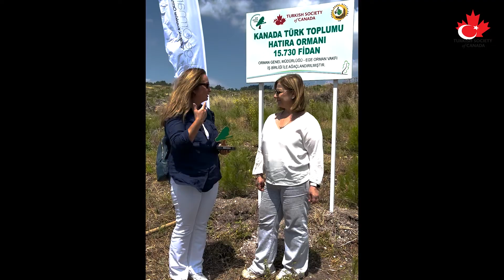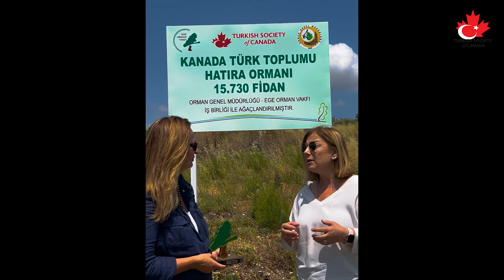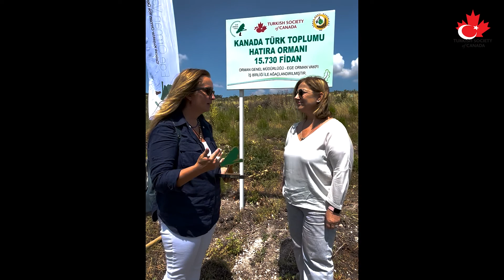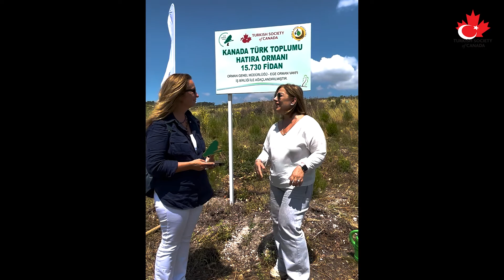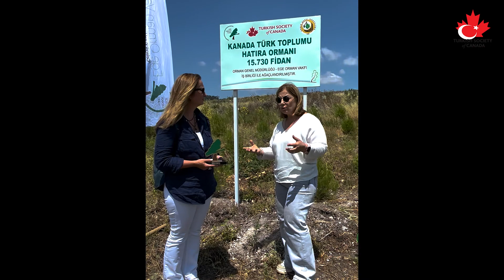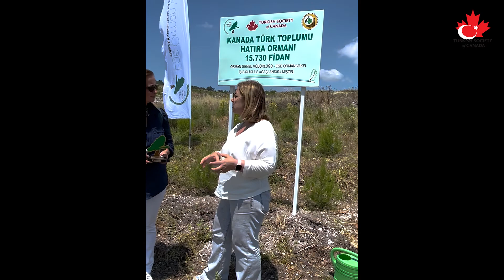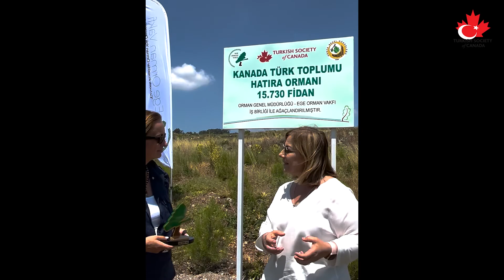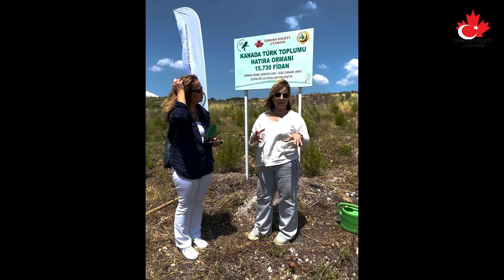BIRLIKTEN ORMAN DOGDU!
Manisa Yunt Dagi`nda yeserttigimiz Kanada Turk Toplumu Ormani`miz buyuyor. Ege Orman Vakfi Genel Mudur Yardimcisi Sn.Yasemen Bilgili ile birlikte fidanlarimizi ziyaret ettik. Bu gurur verici projemizde emegi gecen herkese sonsuz tesekkurlerimizle..